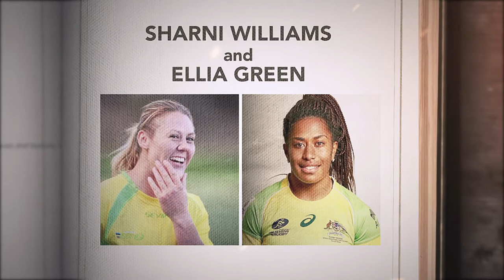The Athlete Story Powered By Cuppa Of Life 24th July - 9th August 2020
Aussie Olympic greats fill the void of postponed Summer Games. The Athlete Story Powered By Cuppa Of Life cafe is going to be EPIC!

The Olympic Games has been postponed for the first time since World War II but Aussie athletes aren’t letting what would have been, be lost altogether. The likes of Ian Thorpe, Kurt Fearnley, Dawn Fraser, Louise Sauvage, Steve Hooker, Anna Meares and Andrew Gaze among many others will share stories from their Olympic experiences in a live and interactive web series initiated by 3 x Olympian, Kerri Pottharst. ‘The Athlete Story’ is a collaboration between Gold Medal Beach Volleyball player Pottharst and virtual café, Cuppa of Life, which was established during COVID to bring people together and be inspired by conversation.  The series will aim to keep the Olympic and Paralympic flame alive while raising money for community sport and the Australian Sports Foundation. Every evening during what would have been the summer games (July 24 – August 9) an Olympian will speak live in the virtual café, free for anyone to attend from the comfort of their own home. Attendees will be able to ask questions to their favourite athletes and hear their inspirational stories. With the world still in COVID crisis, we need new ways of experiencing the Olympic spirit, and Cuppa of Life’s The Athlete Story is a great place to start.

The Athlete Story
Our motto – “Dream it – Do it – Share it”

Helping athletes uncover their stories, shape them and share them with purpose & authenticity and the passion with which their stories were made.

It takes time to understand where your stories lie and how to craft them into great tales.

I understand that the delivery of key topics in an authentic & engaging way is crucial as it ensures the audience connects with me instantly.